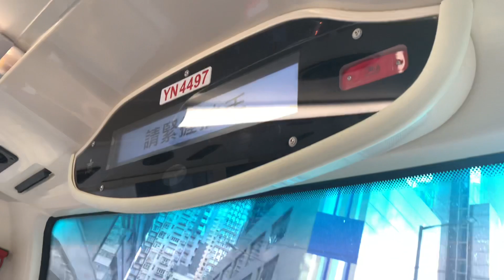過海隧巴960線 - 太古廣場（A3） + 請緊握扶手 報站（YN4497）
（粵）下一站係太古廣場。
（英）The next stop is Pacific Place.
（普）下一站是太古广场。